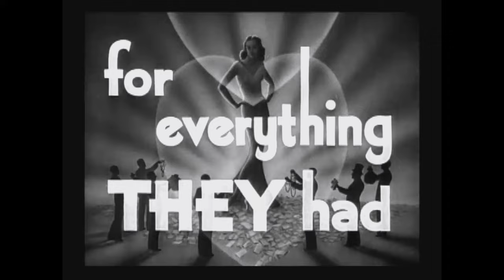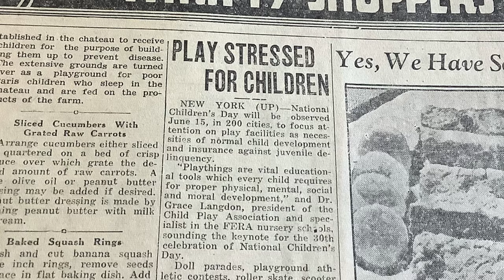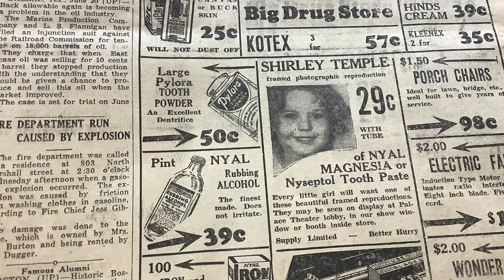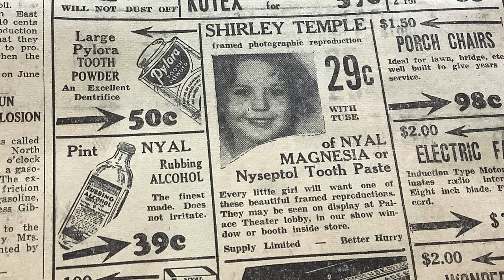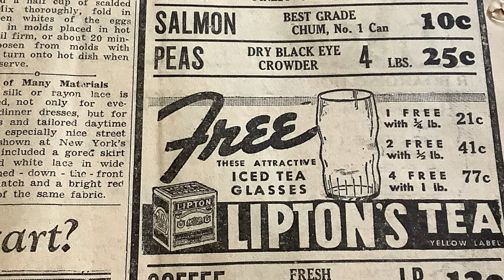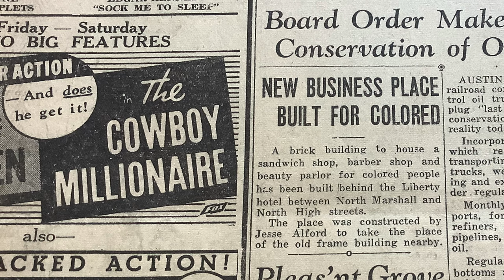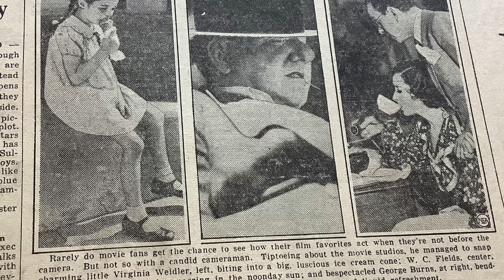👀 Cast Your Peepers On This Bit Of History 🎩 Barbara Stanwyck vs Shirley Temple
EXTRA, EXTRA READ ALL ABOUT IT!
A Texas Newspaper is read To You by a REAL woman.
We are in the Swinging Thirties! What was Pre-Code Movies? Watch and see. This video is full of 1930s video clips and photos. Unusual Newspaper Stories of The Day. Such as : A Man Who Sells His Wife’s Teeth. A Building For Colored People is Built. The Importance of Outside Play For Growing Children, A Six Day Old Chick Crows. Shorts include: The Road To Ruin, Baby Face, Baby Take A Bow, and more!
This channel reads the actual words from a 1900s newspaper. It is enhanced by photos and video clips to bring the story to life!